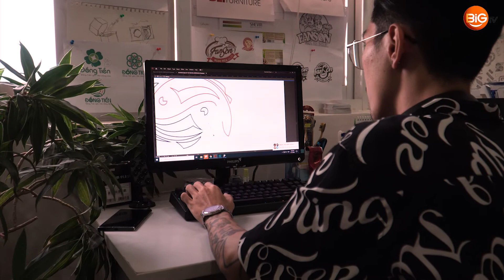Học Thiết Kế Đồ Họa Có Cần Biết Vẽ Tay ? Designer Biết Vẽ Tay Có Lợi Thế Gì | Big TV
Trong ngành thiết kế đồ họa, có rất nhiều người yêu thích ngành này tò mò và thắc mắc rằng ngành graphic design có nhất thiết phải biết vẽ tay hay không?
Những chia sẻ và tranh luận của Giám đốc sáng tạo - Anh Nguyễn Văn Nam và Account Director - Chị Nguyễn Thị Hà đến từ Bigsouth Agency sẽ giúp các bạn có một góc nhìn đa chiều về vấn đề này.